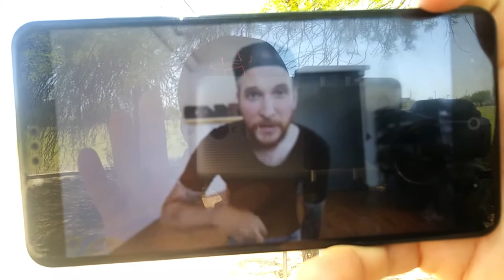Peter Mckinnon's b-roll challenge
What is up guys  in this video Peter McKinnon make a challenge of b-roll  and I my self and R Cody  also Audrey  Amber  are making the video  challenge here's  there video down below  check it out